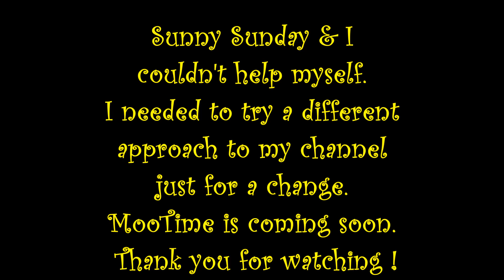Surprise Visit [a lil explicit]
It never fails that I received a surprise visit by my "Other Half"  This trick really showed herself off.  However, in-order for her to shut her trap, I am gonna have to get rid of the grays for real.

Thanks to Gabrielle Marie for showing how to create my thumbnails.  Here's the link to her channel:

Toodles my Lovelies.